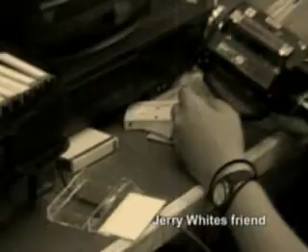Another Night In The Editing Room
A short video on Human Movement as taking place in an Oakland University's Editing Room. This was the first short video that I produced, directed and edited for a Studio Art class taught by Professor Andrea Eis. This is a KMF Production.